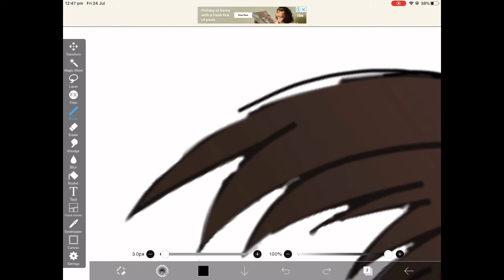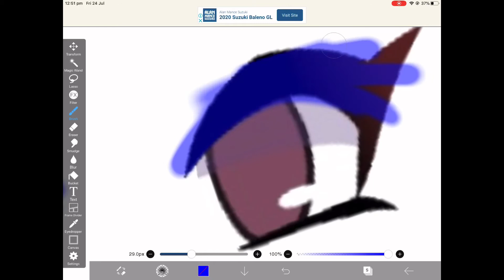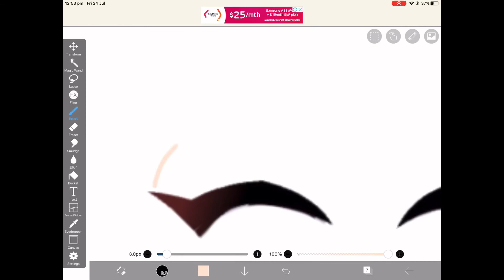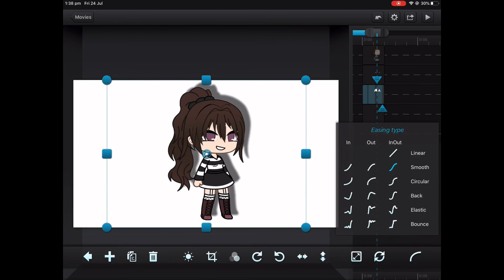Trying to blink eyes for the 1st time!(GL)